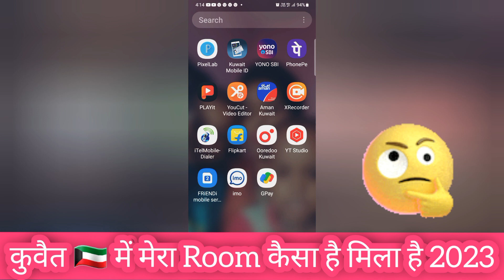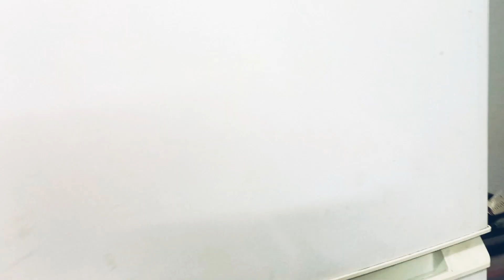My Room In Kuwait 🇰🇼 | My Room Tour In Kuwait | कुवैत में वर्कर्स को Room कैसा मिलता है? Kuwait Room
My Room In Kuwait 🇰🇼 |
My Room Tour In Kuwait |
कुवैत में वर्कर्स को Room कैसा मिलता है?
Kuwait Room

Good evening to all my friends kaise hai aap sabhi log thik thak se honge. So  friends Maine is video me ye bataya hai ki Kuwait me aap aate hai aur kuwait kicompany aapko kaisi room deti hai. to aapko ye video jarur dekhana chahiye धन्यवाद 😅  |||

                  Mohit Gupta gulf               19th May  2023 !!

Topic Realeted Searching: 🔑
Kuwait Room
How much is the average room rent in Kuwait?
How much is the rent in Kuwait?
How much does it cost to live in Kuwait for a single person?
What is the minimum cost of living in Kuwait?
How do you calculate room rent?
Can I stay in a hotel with my boyfriend in Kuwait?
What is a good salary in Kuwait?

What is the girl rate in Kuwait?
Is 500 kwd enough to live in Kuwait?
It will be more than enough to cover you basics monthly expenses, like food and rent.
IS 500 KD enough to survive in Kuwait? - Quora
MORE RESULTS
Can I live with my girlfriend in Kuwait?
What is basic salary in Kuwait?
Is 1000 kwd a good salary in Kuwait?
How much is a maid in Kuwait?
mohit gupta gulf
gupta mohit gulf
gupta gulf mohit
mohit
gupta
gulf

tips .

 Mohit gupta  From the state  Kuwait 🇰🇼 2023

You can also visit to me -:🔑

        यूट्यूब channel name -:
          mohit gupta gulf